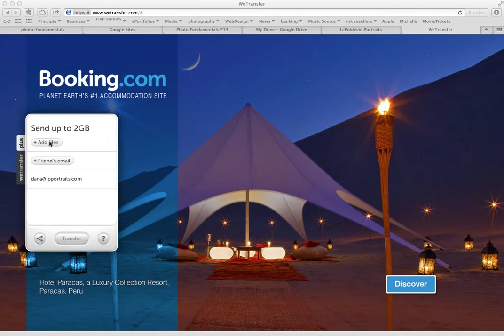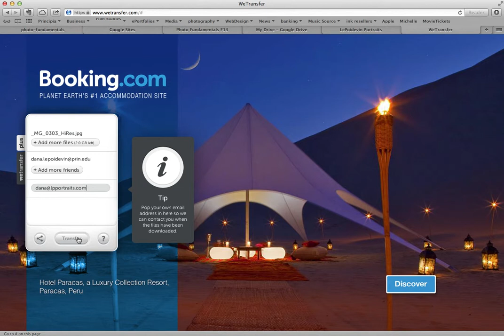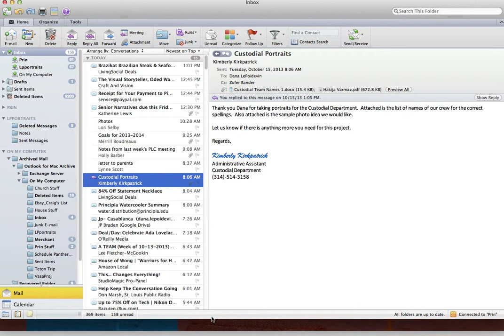Sending files via wetransfer.com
How to send your HiRes image files to me so that I can print them.